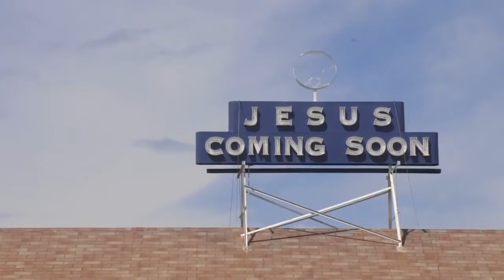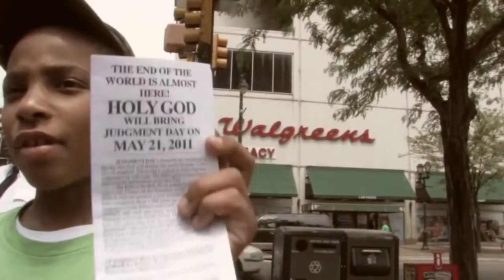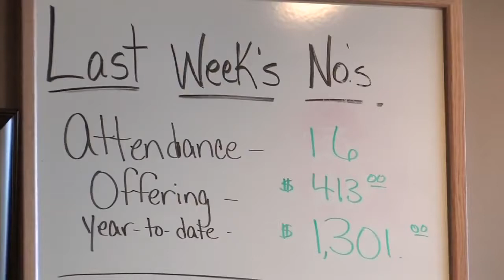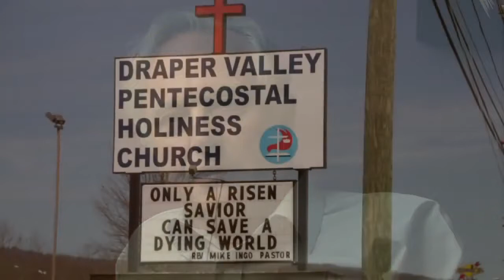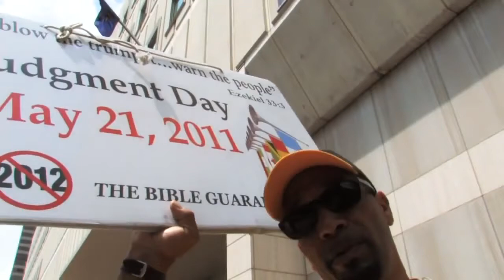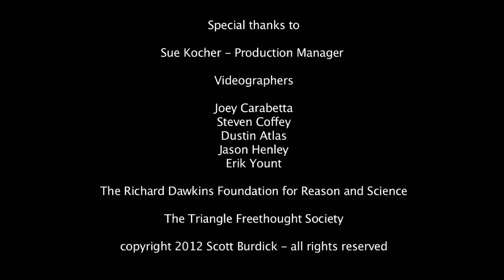Richard Dawkins - Conversation with Scott Burdick